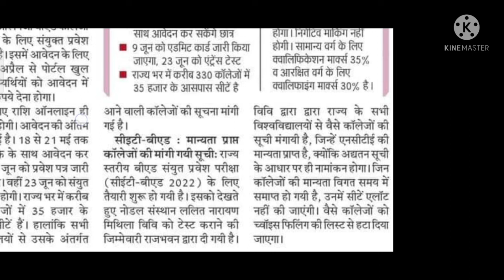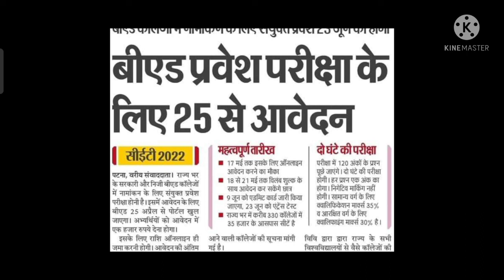Bihar B.Ed 2022-024 | Bihar CET B.Ed Test 2022 | Bihar CET B.Ed Admission |Bihar B.ed Reg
Daily Uploaded Video 👇👇👇👇💗

      धन्यवाद